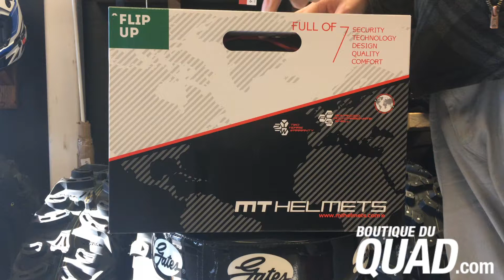CasqueARabais.com UNBOXING CASQUE MT ATOM